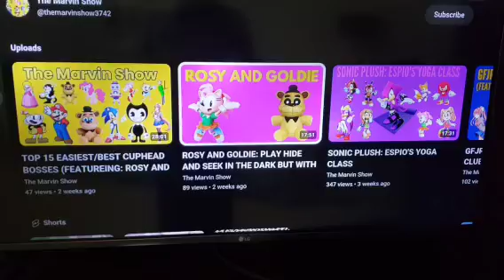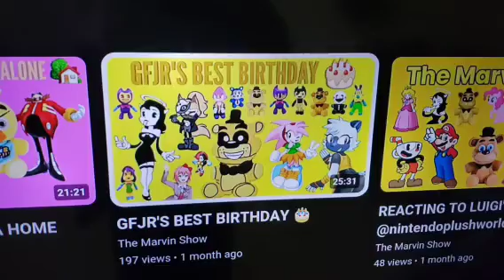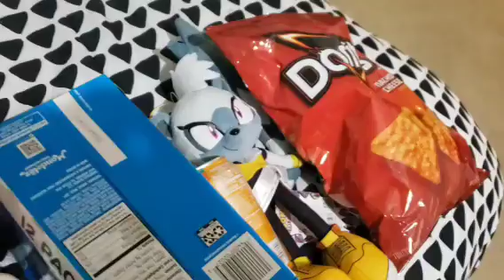BESTIE COLLABERS: BESTIE SLEEPOVER 2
THE BESTIES HAVE ANOTHER SLEEPOVER AND IT'S EVEN MORE FUN THAN THE FIRST ONE THEY PLAY TAG WATCH YOUTUBE VIDEOS AND MORE THEY HAVE A BLAST ON THEIR SECOND (2ND) SLEEPOVER.
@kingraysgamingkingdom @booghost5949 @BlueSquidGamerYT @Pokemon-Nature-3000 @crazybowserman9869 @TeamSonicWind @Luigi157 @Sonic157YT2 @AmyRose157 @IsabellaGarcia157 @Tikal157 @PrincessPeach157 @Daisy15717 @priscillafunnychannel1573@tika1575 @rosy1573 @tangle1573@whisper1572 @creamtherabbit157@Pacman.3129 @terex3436